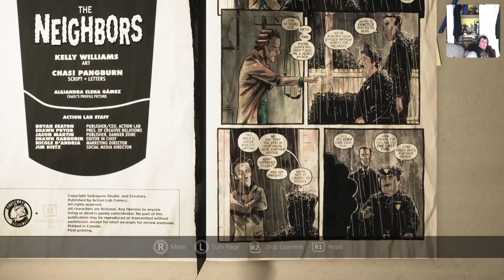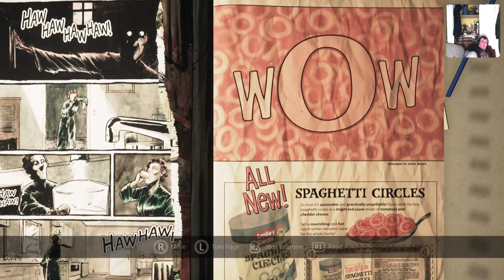Let's play Visage - (Supposedly) A Horror Masterpiece